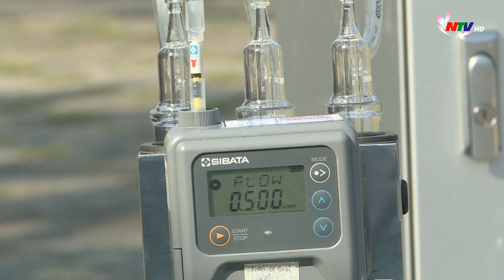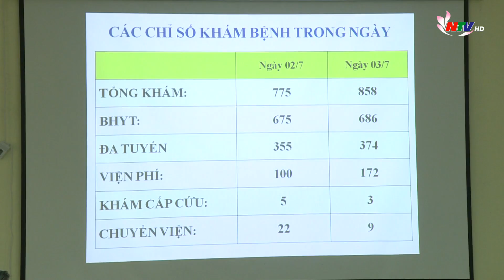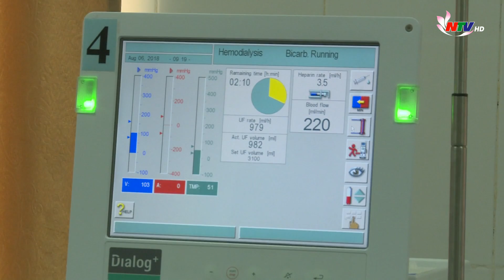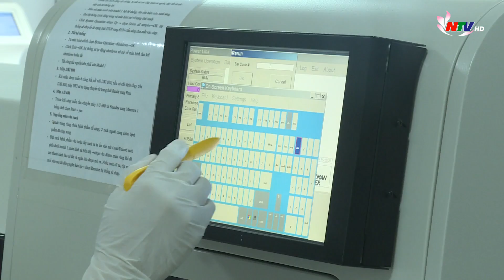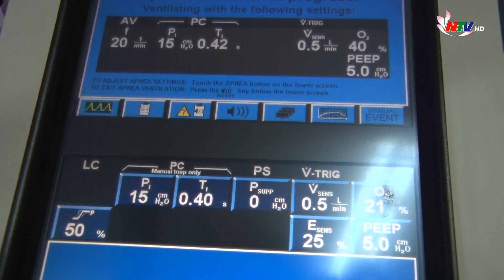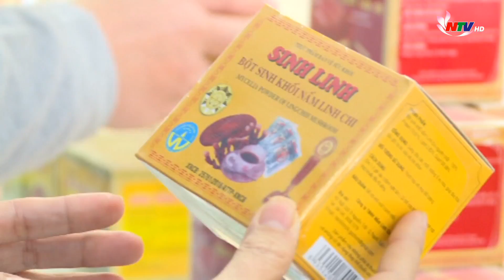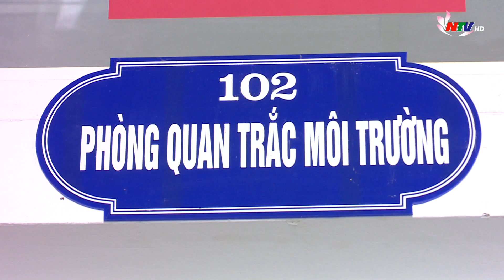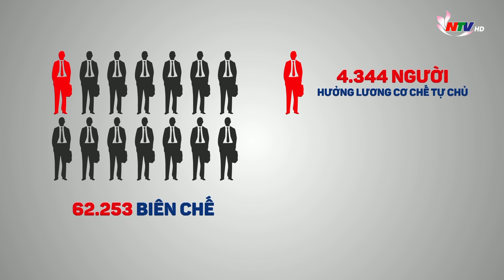Đẩy mạnh trao quyền tự chủ cho đơn vị sự nghiệp công lập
Đẩy mạnh tự chủ tại các đơn vị sự nghiệp công lập bởi đây sẽ là hướng đi tốt, giúp giảm số lượng biên chế sự nghiệp hưởng lương từ ngân sách. Đồng thời, việc tự chủ cũng giúp cho các trường học, bệnh viện, cơ sở nghiên cứu khoa học chủ động thậm chí tăng cường tuyển dụng cũng như đãi ngộ người lao động.